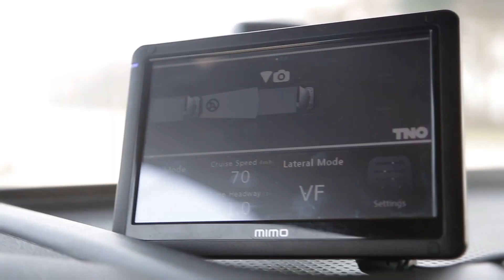Self Driving Lorries To Be Tested in UK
Small convoys of partially self-driving lorries will be tried out on major British roads by the end of 2018. They will be carried out by the Transport Research Laboratory. Platoons of about 3 lorries will travel in formation with acceleration and braking controlled by the lead vehicle. A human driver in that lorry will communicate with the rest of convoy wirelessly. They could help fuel efficiency savings for haulage companies that would benefit consumers. Watch “Platoon” trials in action in the Netherlands.  Video courtesy DAF Trucks Ltd.